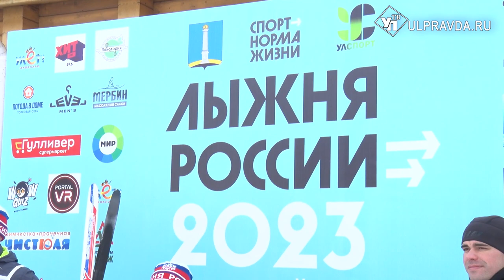По Ульяновску прошла «Лыжня России»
Всероссийская лыжная гонка «Лыжня России» прошла почти во всех регионах страны в 41-й раз. По подсчетам организаторов более 500 тысяч любителей самого массового зимнего спорта в России стали участниками. Ульяновск не остался в стороне.